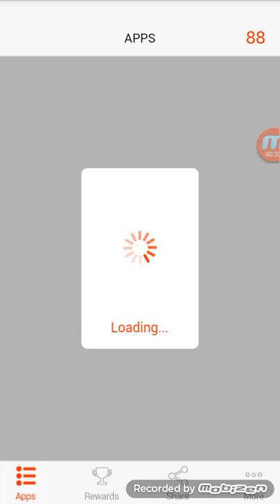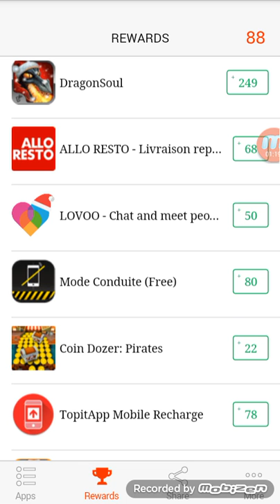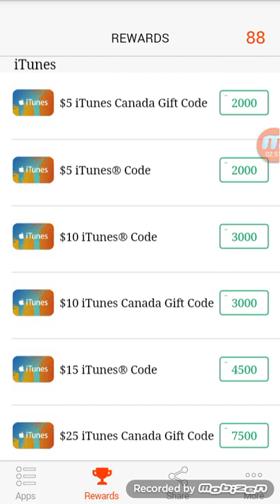Avoir des points FIFA gratuitement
Désolé pour la qualité du son